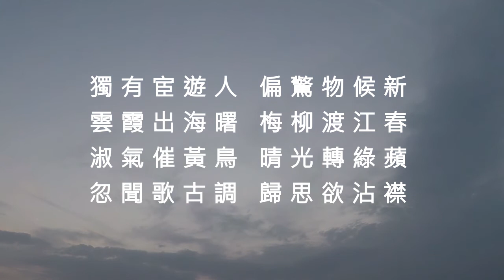和晉陵陸丞早春游望 - 杜審言 (粵讀)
獨有宦遊人，偏驚物候新。
雲霞出海曙，梅柳渡江春。
淑氣催黃鳥，晴光轉綠蘋。
忽聞歌古調，歸思欲沾襟。